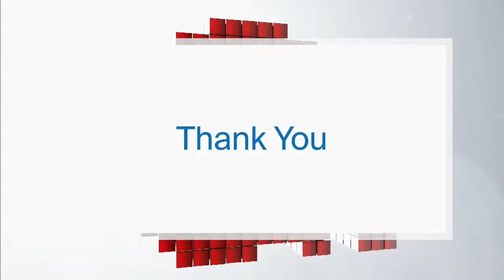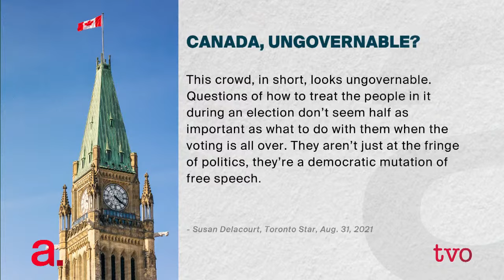Ontario's Election 2021 Priorities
What do Ontarians want and need to hear from federal leaders and their party platforms? Then, a new attempt at in-class learning in Ontario may bring anxiety and worry from parents, educators, and student. We discuss the challenges that lie ahead.